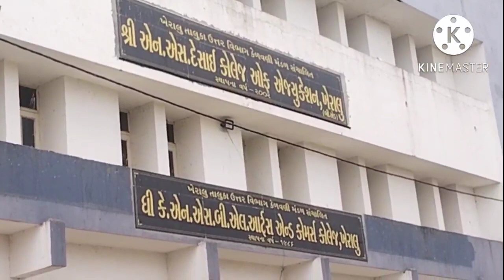ખેરાલુનીકોલેજમાં દેખાયો કોબ્રા સાપ મહા મહેનતે પકડી જંગલમાં જોડાયો મો.9426377109